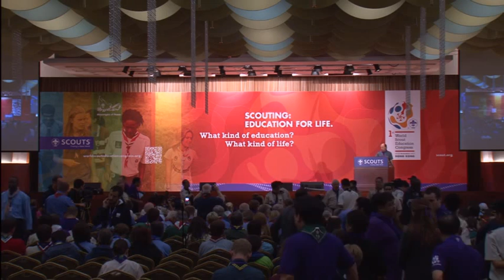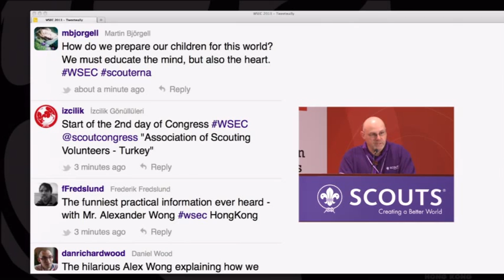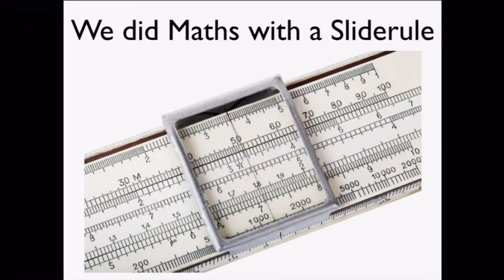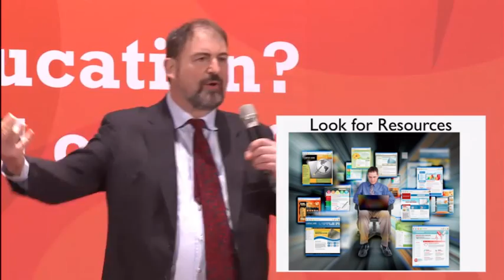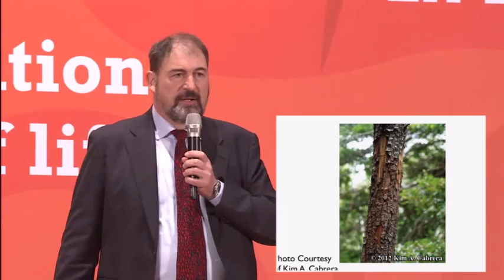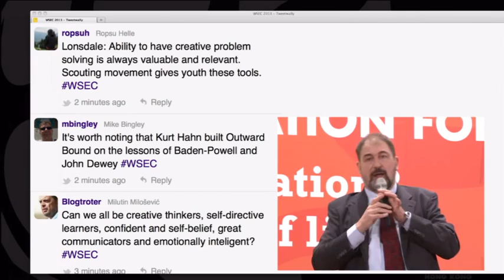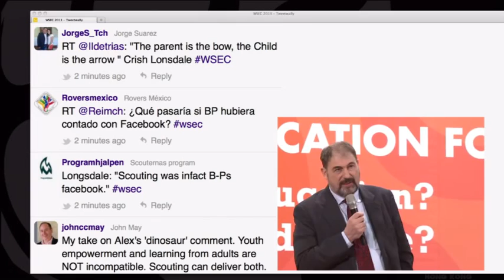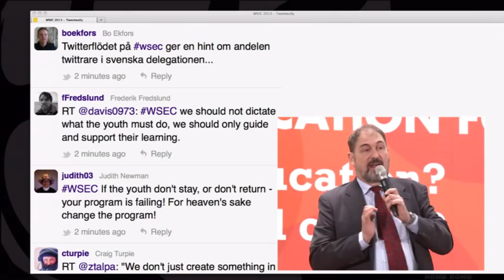WSEC Day 2 - Keynote address - Chris Lonsdale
"Future Proofing the World's Youth - 5 Essential Skills to Last a Lifetime"

Chris Lonsdale's reflection about non-formal education and Scouting:
"I think non-formal education, especially Scouting which is very hands-on, with a focus on action and reflection, is key to supporting the ideas I will be presenting. In the face of current global challenges, and global opportunities, developing effective and empowered adults is key to a positive future. Scouting, and the non-formal approaches to learning that Scouting provides, can be a major contributor to a saner, happier and more productive world."